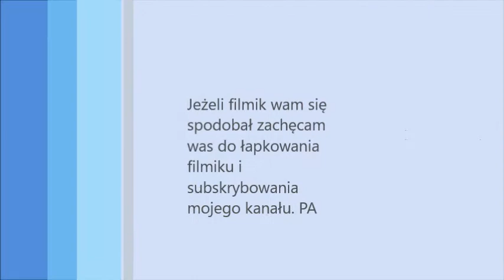Jeździecki haul urodzinowy :-) [OPIS]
Rękawiczki - 14,99
Sztyblety - 149,00
Odżywka - 15,00
Gumeczki - 8,00